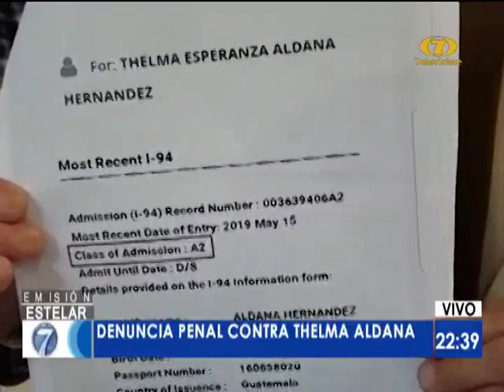Denuncia penal contra Aldana por uso de pasaporte oficial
Según la Ley, no tiene vigencia desde el 18 de mayo del 2018

El Instituto guatemalteco de migración, dependencia del Ministerio de Gobernación, interpone una denuncia penal en contra de Thelma Aldana, por el uso del pasaporte oficial que según la Ley, no tiene vigencia desde el 18 de mayo del 2018.